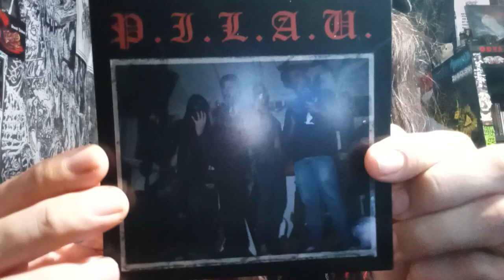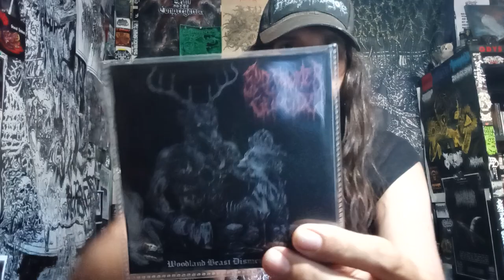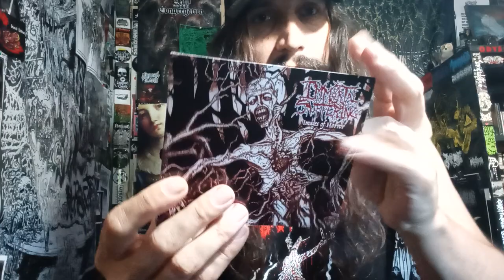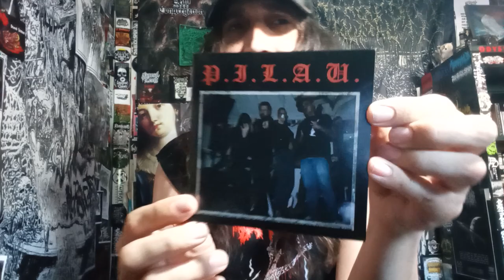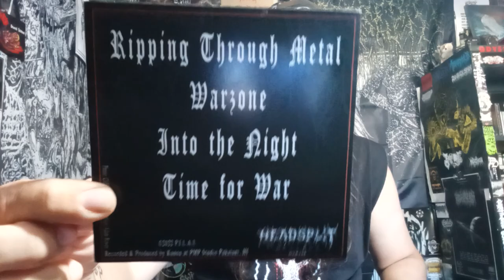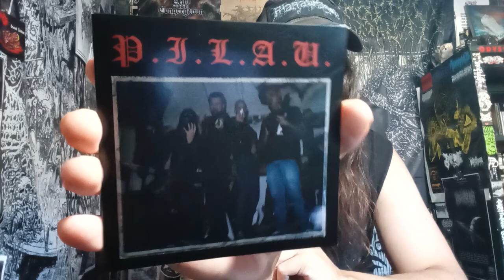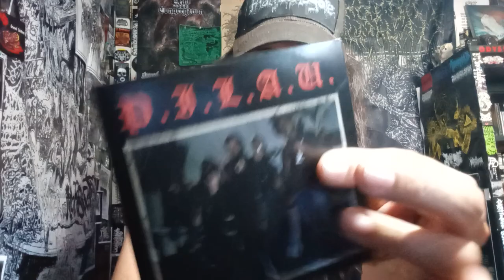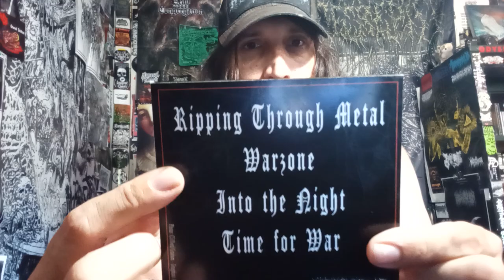VITAL VINYL VLOG: P.I.L.A.U - DEMO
SORRY I HAD THE WRONG BANDCAMP LINK HERE'S THE DEMO FOR YOU DIGITAL DEMONS

- (found a digital version online)
KILLER RIPPING SPEEDY THRASH METAL FROM THE DEPTHS OF HEAVING VOLCANIC EARTH... HAWAII!! COMES ONE OF THE BEST DEMOS OF 2022, BY "P.I.L.A.U"!! THIS DEMO WILL MAKE HAIR GROW AROUND 420 CENTIMETERS PER LISTEN!!

"Four tracks of ripping thrash metal forged in the lava fields of Maui, Hawaii! Bursting at the seams with raw mayhemic energy! CD housed in slim pocket with foldout mini poster & lyrics sheet. "Rotten, stinking, putrid trash...we are P.I.L.A.U.!" Recommended for fans of Nuclear Assault, D.R.I., Dr. Know & Whiplash!"

"Thrash metal Forged in the lava fields of Maui, Hawaii
Rotten, stinkin, putrid trash we are P.I.L.A.U!"

Dirty max: Rhythm guitar/lead vocals.

Kanoa: Bass/ Recorder/ Producer.

Anthony "Crowbar" Nardella: Drums.

Max Jones: Lead guitar, vocals.
Background Music/Purchase:
P.I.L.A.U- DEMO